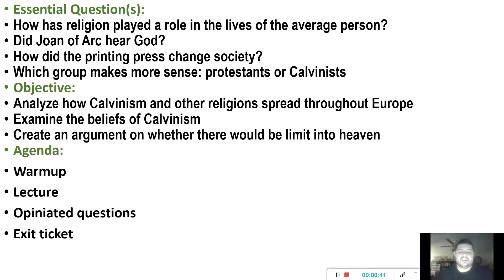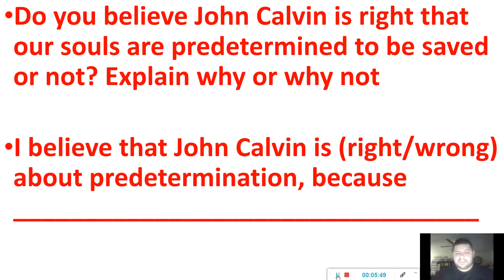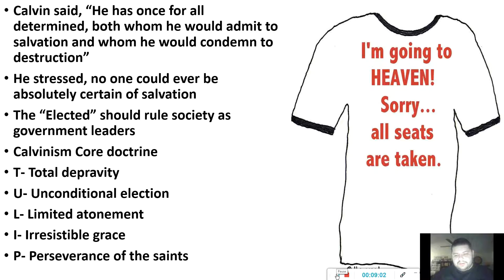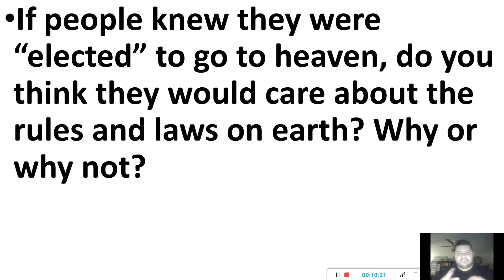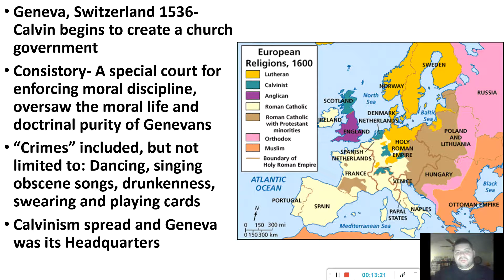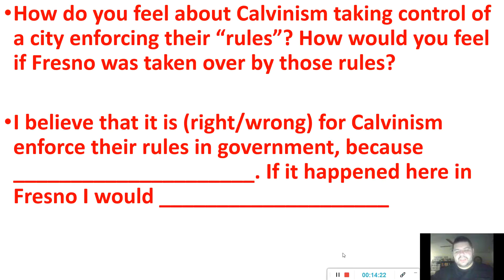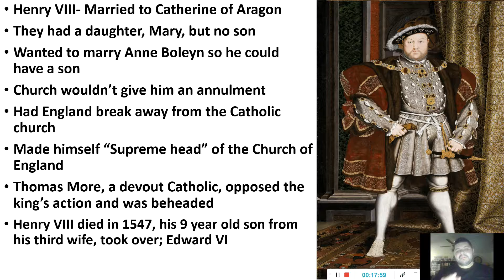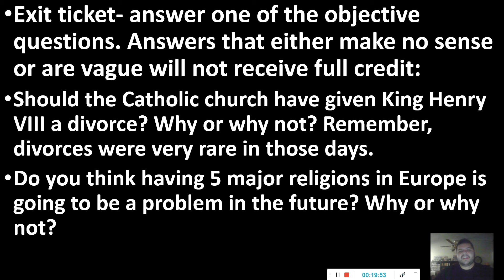World History- Week 14- 1st half- Calvinism